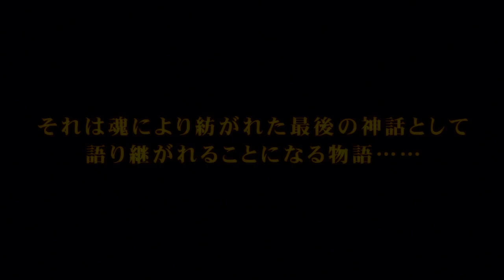[720p] アガレスト戦記 リアピアランス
アガレスト戦記 リアピアランス

│source 720p (&fmt=22)│capture board : Earthsoft PV3